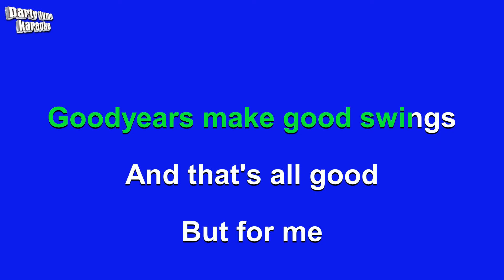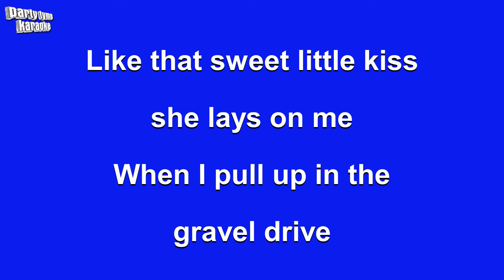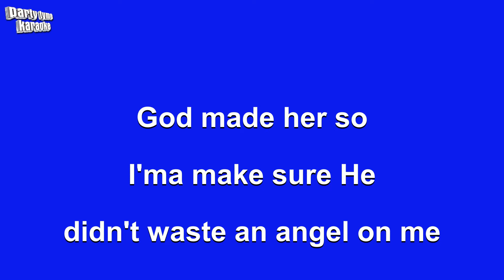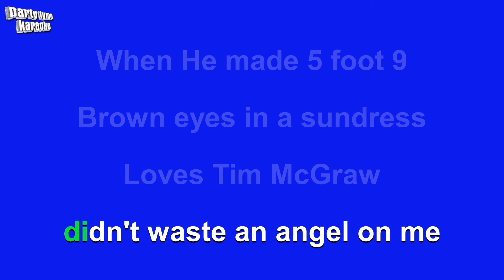Tyler Hubbard - 5 Foot 9 (Karaoke Version)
Karaoke sing-along version of '5 Foot 9'
made popular by Tyler Hubbard,